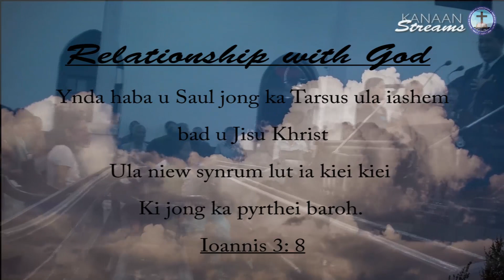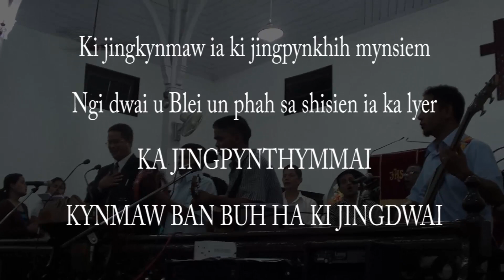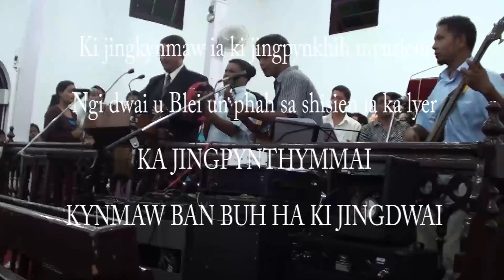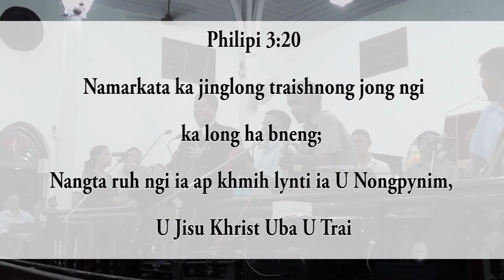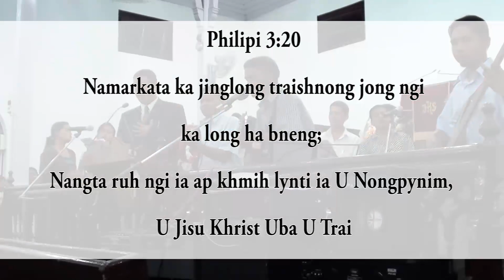NGI DEI BAN NIEW SYNRUM IA KI HIKAI U PAUL/15 REVIVAL ANNIVERSARY MESSAGE AT UMLADANG/BHANAM WARBAH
PAUL WAS AGAINST THE FOLLOWERRS OF JESUS CHRIST. HE WAS A JEW AND WAS VERY INSTRUMENTAL IN THE PERSECUTION OF THE CHURCH.

ON THE WAY TO DAMASCUS GOD TOUCHED HIM AND PAUL NEVER TURNED BACK.
SINCE THEN ALL OF THE OFFERS OF THE WORLD WAS RUBBISHED BY PAUL. HIS GOAL THEREAFTER WAS RESURRECTION WITH CHRIST.